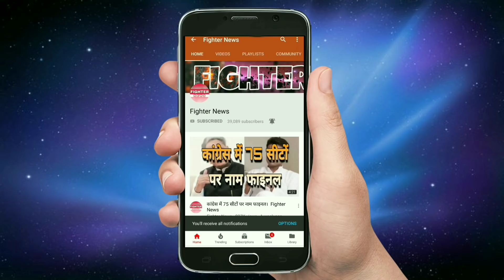भाजपा ने जारी की उम्मीदवारों की दूसरी सूची। Fighter News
Fighter News

About This Video :
इस वक्त जो समाचार आ रहा है वह है राजस्थान की राजनीति का जहां विधानसभा चुनावों को लेकर कांग्रेस और भाजपा दोनों में ही हंगामा मचा हुआ हैl

 भाजपा द्वारा 3 दिन पूर्व चुनाव में उतरने वाले दावेदारों की पहली सूची जो 131 नामों की थी उसे जारी कर दिया गया था जबकि कांग्रेस द्वारा अभी तक किसी सूची को जारी नहीं किया गया हैl

 भाजपा द्वारा जारी सूची में जिन लोगों को टिकट नहीं मिली उनके द्वारा लगातार विरोध प्रदर्शन किया जा रहा है वही पार्टिया  बदली जा रही है और निर्दलीय प्रत्याशियों के रूप में उनके द्वारा फार्म भरे जा रहे हैं ।

भाजपा पार्टी द्वारा आज कोर कमेटी की बैठक के बाद अपने  प्रत्याशियों की दूसरी सूची भी जारी कर दी गई।